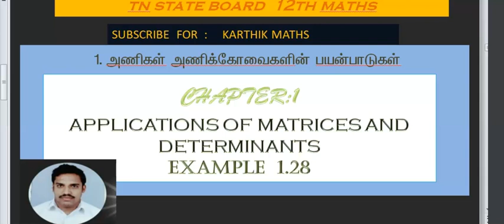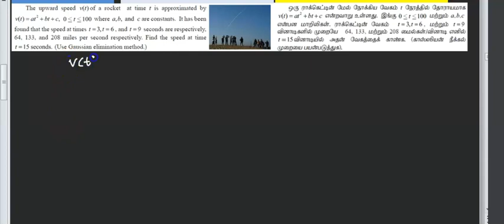EXAMPLE 1.28 | 12TH MATHS TN | CHAPTER 1 | APPL OF MAT& DET | SOLUTION